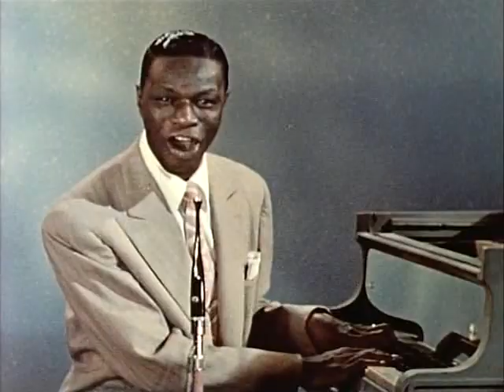Nat King Cole color film Nature Boy with strings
A 1951 alternate version Snader film.